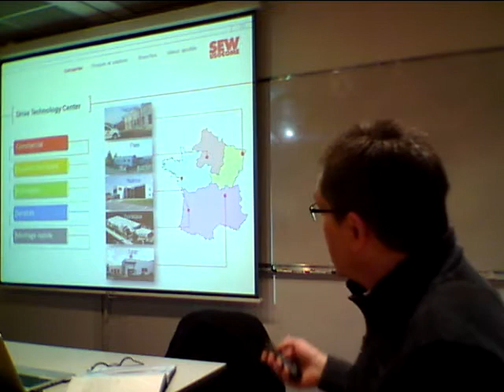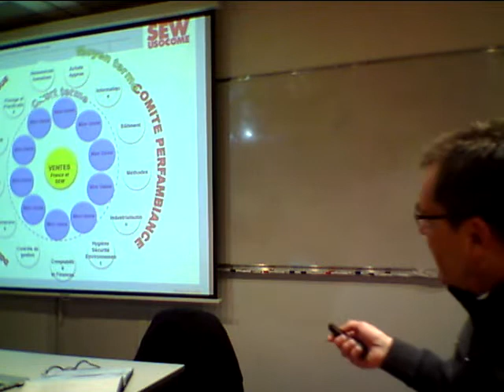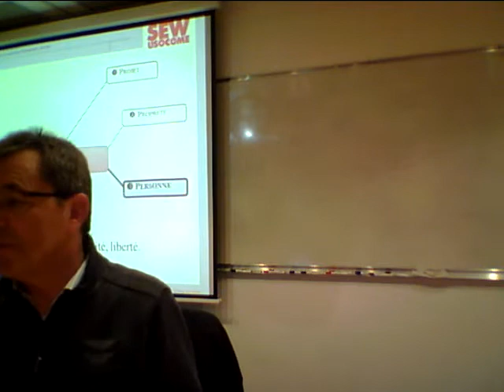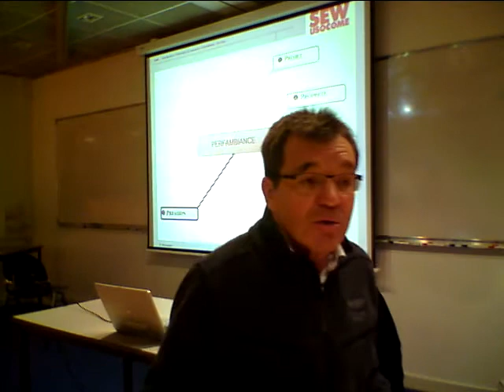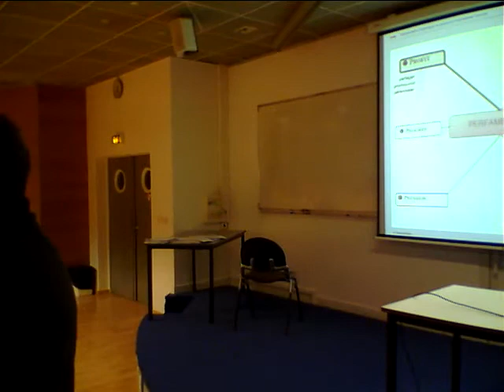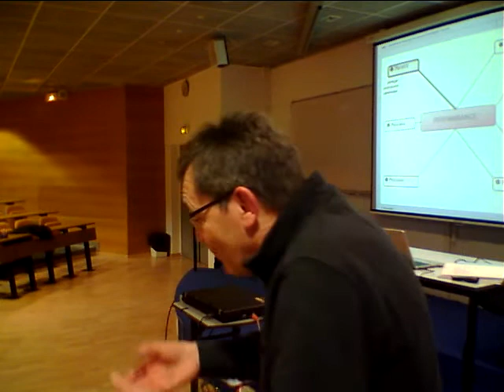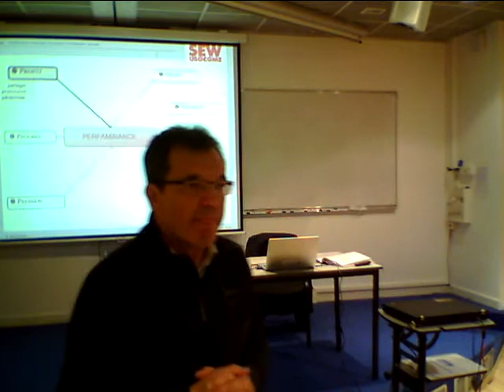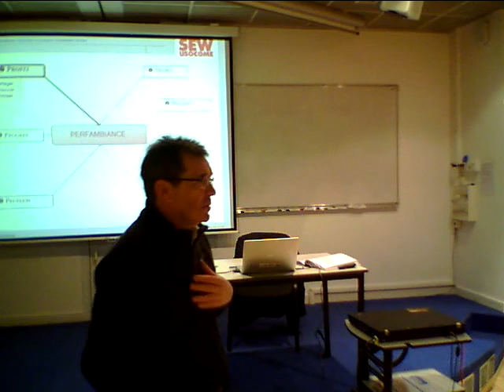Conference de Michel Munzenhuter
l'Entreprise liberee